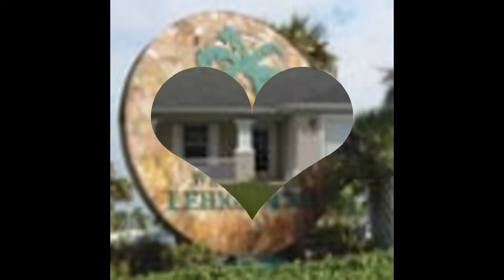VENTA Y COMPRA DE CASAS,APTOS Y LOTES BUENOS ,BONITOS Y BARATOS